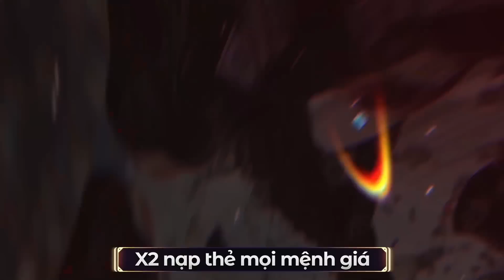[Free Fire] Skin Mới Cực Hot MP40 GIAI ĐIỆU HOA HỒNG Skin Mạnh Nhất Dame Cực Khủng, Rẻ Đáng Mua Nhất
➤ Link shop Acc của ĐKHANG đang KHUYẾN MÃI X2 NẠP THẺ
chỉ cần ĐĂNG NHẬP FB LÀ NHẬN 10K và Nạp 50k nhận được LƯỢT QUAY MIỄN PHÍ

Thiết bị: Iphone 13 Pro Max